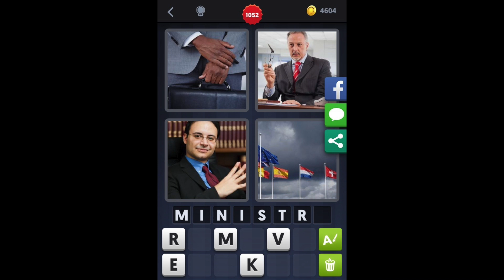4 Images 1 Mot - Niveau 1052 [HD] (iphone, Android, iOS)